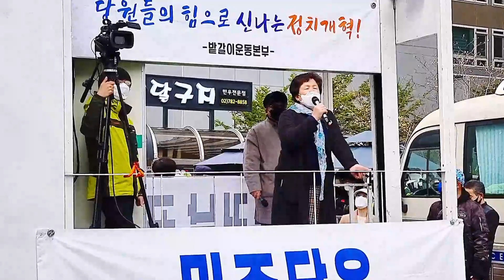익산에서 올라온 개할매! 20대에 광주항쟁 겪었다~ 다시는 지지 말자!!!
[긴급공지] 늦어도 4.15일까지 국회통과해야 합니다. 으샤으샤
* 개혁과제 최우선순위
1. 신속 특검(대장동비리, 본부장수사)
2. 검찰 수사권, 기소권 완전분리
3. 공영방송 지배구조 개편

* 검찰개혁
 1. 현정부 임기 기간내 검찰        수사권 완전분리
* 언론개혁
  1. 공영방송 지배구조 개편
   2. 징벌적 손해배상 청구법 매출기준
  3. 포털뉴스 편집, 배열 금지법
  4. 미디어 바우처법 - 언론에게 정부보조금 국민에게 지급,
 소비하는 제도
* 비민주적인 대의원제도 폐지
* 권리당원 3개월이상 투표권 부여